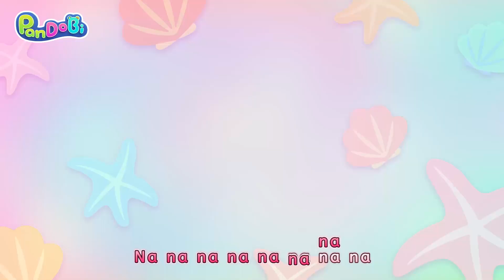Mosquito Song | Good Habits Song | Nursery Rhymes | Kids Songs | Pandobi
Oh, mosquito
Buzz buzz buzz
Go away right now
It bit me, what should I do?

wee-woo wee-woo
The doctor’s here
wee-woo wee-woo
Put on some ointment
Do not scratch mosquito bites

wee-woo wee-woo
The doctor’s here
wee-woo wee-woo
Put on a patch

Oh, mosquitoes
Buzz buzz buzz
They bit me , what should I do?

wee-woo wee-woo
Doctors are here
wee-woo wee-woo